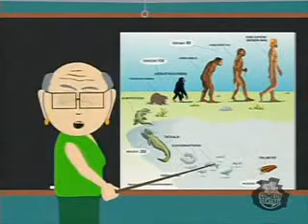southpark evolution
how humans started off